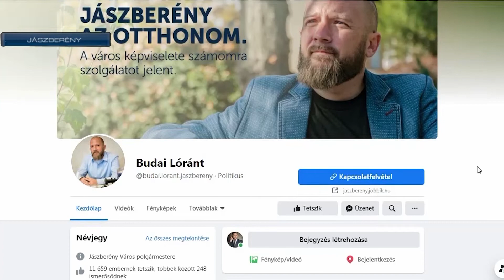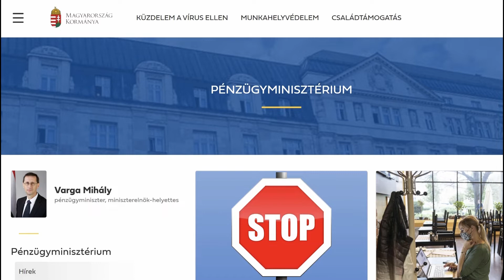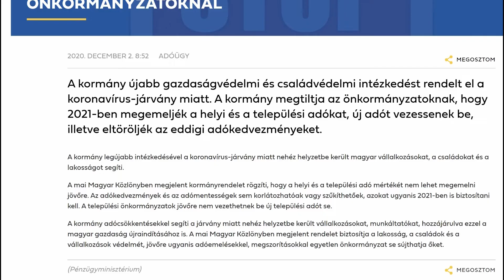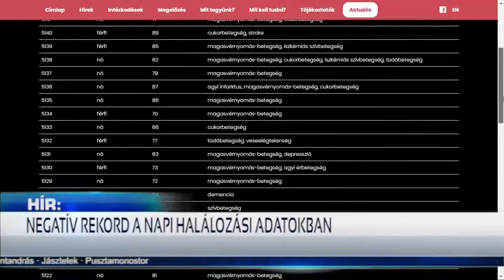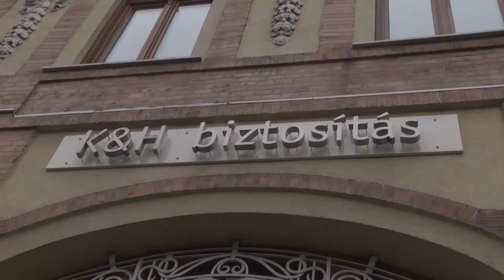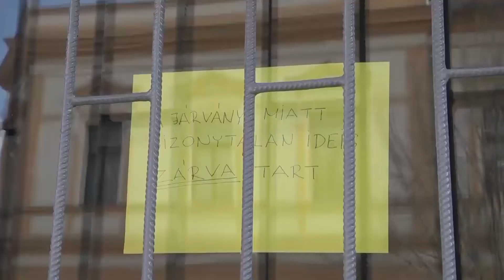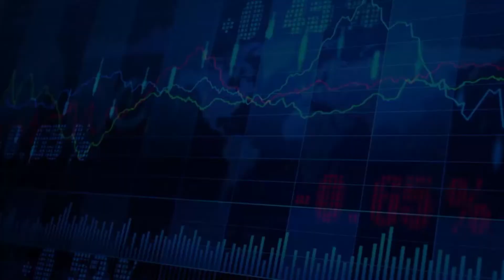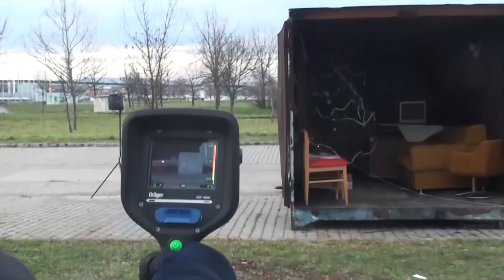HÍR 18 - A JÁSZSÁG HÍRADÓJA - 2020.12.02.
Röviden híreinkből: A kormány megtiltotta az önkormányzatoknak a helyi adórendeletek módosítását - Jászberény adómódosító csomagja nem lép hatályba. Nincs igazi egyeztetés "A Mi Hazánk Mozgalom" képviselője szerint a jászberényi képviselő-testületben. Döntéshozók Jászberény gazdaági lehetőségeiről mondták el véleményüket. Adomány a jászberényi mentőállomásnak és a Szent Erzsébet Kórháznak. Az advent idején nagyobb a lakástüzek veszélye.